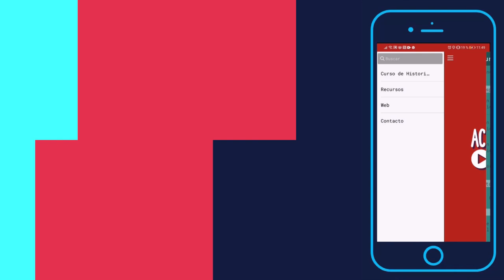Descarga la App de Historia de España para aprobar la Selectividad (EvAU)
¡Nunca aprobar Historia de España en Selectividad (EvAU) fue tan fácil!

Academia Play, el canal divulgativo de historia más grande del mundo hispano, te trae esta aplicación de Historia de España. Perfecta para asentar conocimientos o para aprobar la asignatura de historia en la EvAU (selectividad) a través de 47 vídeos, 47 podcast, apuntes y consejos para preparar un examen. De hecho, nuestra aplicación sigue punto por punto los epígrafes tal cual entran en la prueba de acceso a la universidad.

Hemos contado con los mejores profesionales. Los podcast están narrados por Fernando Díaz Villanueva, historiador y periodista, y el mayor podcaster del mundo hispano. Su programa “La Contrahistoria” cuenta con decenas de miles de escuchas semanales. Los vídeos formato Storytelling con la característica mano que dibuja en una pizarra están animados por el equipo de de Academia Play. Los 47 vídeos son inéditos y están narrados por Javier Rubio Donzé (cofundador de Academia Play) y Fabián C. Barrio (periodista, youtuber y uno de los locutores profesionales más famosos de España). Los guiones de los vídeos y los textos de los apuntes corren a cargo de Alicia Bravo (periodista, gran aficionada a la historia y tutora de alumnos que se han examinado de la prueba de la EVAU).

Temario (47 Unidades didácticas, cada una con un vídeo, un podcast y un texto)

¡HAZ QUE TU EXPERIENCIA DE APRENDIZAJE SEA ÉPICA!